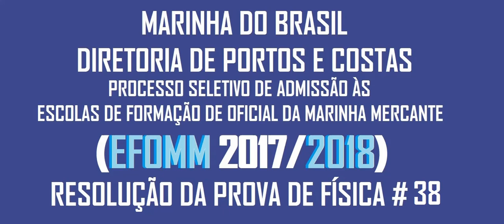Resolução da prova de FÍSICA – EFOMM– 2018 – Questão:38(ANULADA).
38 - ( ANULADA) Considere um objeto de massa 1 Kg. Ele é abandonado de uma altura de 20 m e atinge o solo com velocidade de 10 m/s. No gráfico abaixo, é
mostrado como a força F de resistência do ar que atua sobre o objeto varia com a altura. Admitindo que a aceleração da gravidade no local é de 10 m/s2, determine a altura h, em metros, em que a força de resistência do ar passa a ser constante.